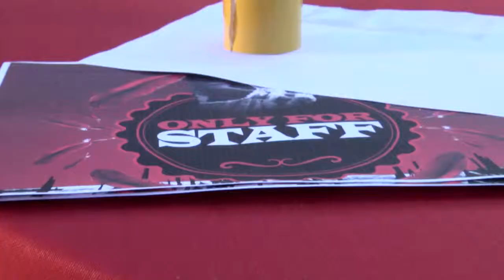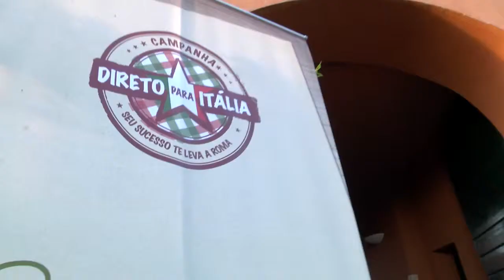Eyes wide shut Santander | MICEmedia News Blog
Eyes wide shut Santander